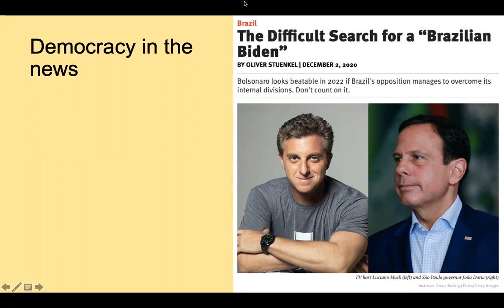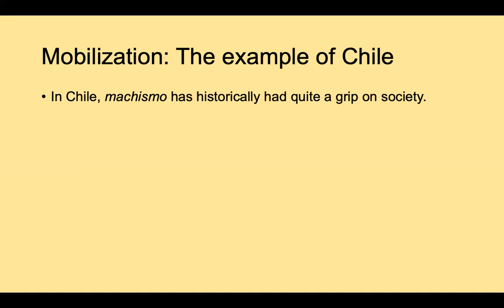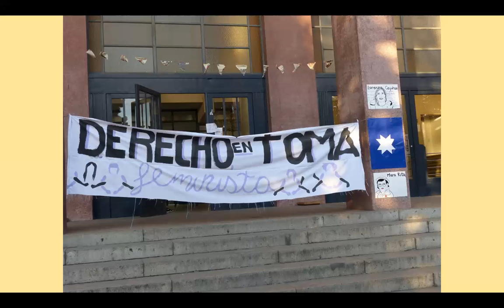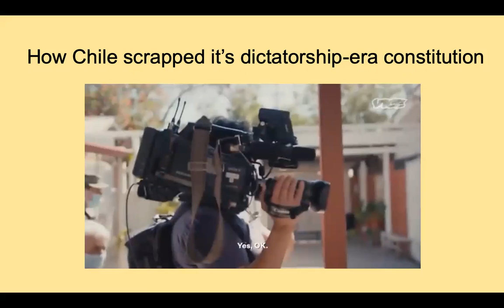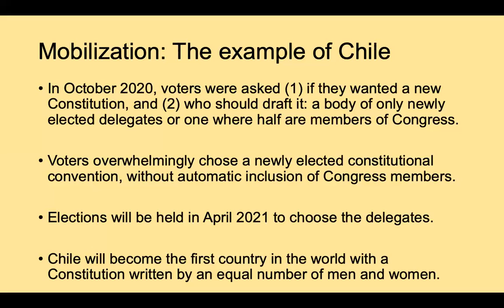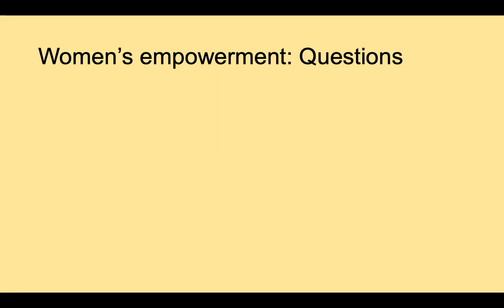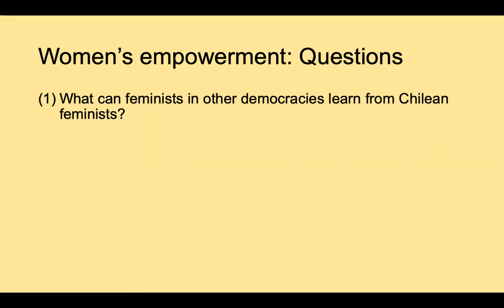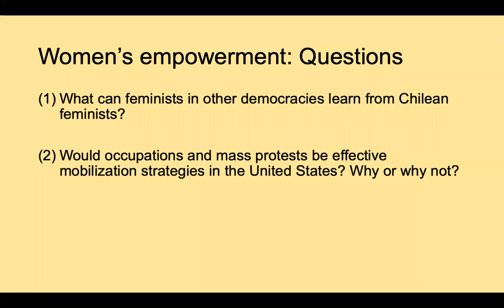POLI 140 December 2, 2020 Lecture